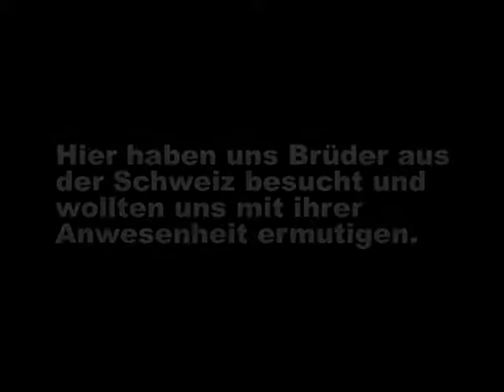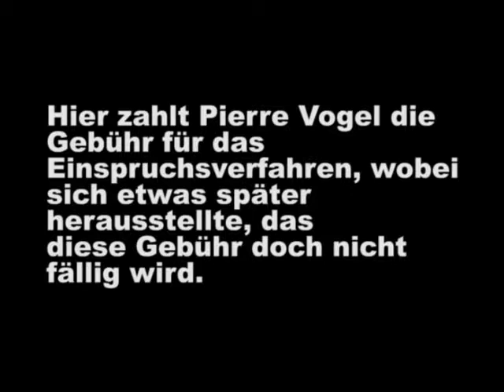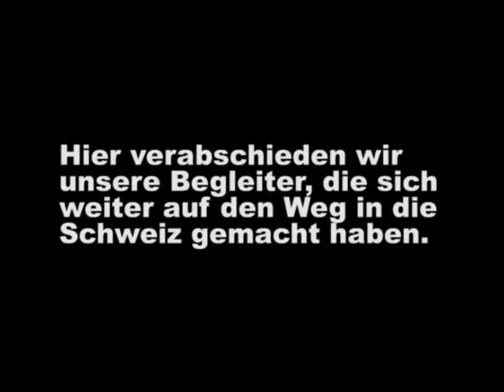Einreiseverbot 11 12 09 Grenze zu Basel